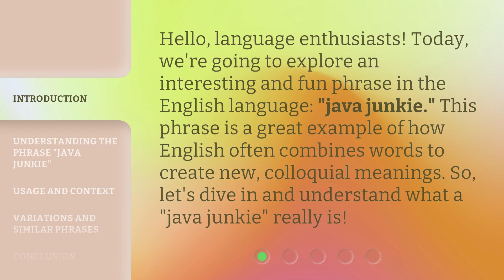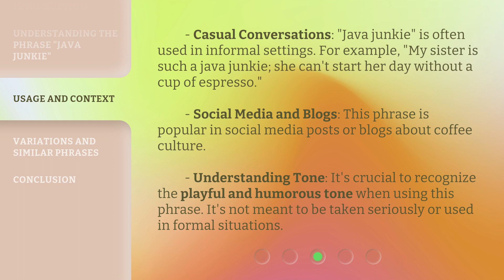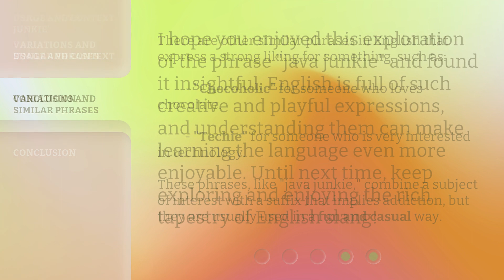Unraveling the Phrase "Java Junkie": A Fun Dive into Slang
Unraveling the Phrase 'Java Junkie': A Fun Dive into Slang • Join us on a captivating journey as we unravel the meaning behind the popular phrase 'Java Junkie'. Dive into the world of slang and discover the origins, usage, and cultural significance of this catchy expression. Get ready for a fun exploration of language and its vibrant evolution!

00:00 • Introduction - Unraveling the Phrase "Java Junkie": A Fun Dive into Slang
00:33 • Understanding the Phrase "Java Junkie"
01:21 • Usage and Context
01:57 • Variations and Similar Phrases